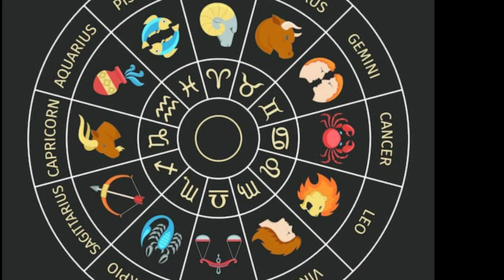এই চাৰিটা ৰাশি বহুত জেদী স্বভাৱৰ হয়। জানেনে কোনকেইটা ৰাশি।